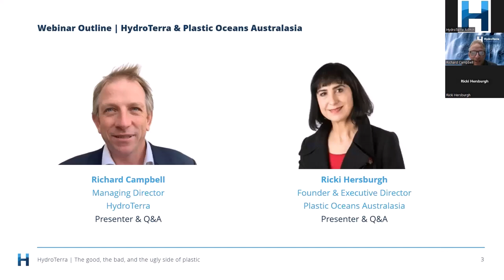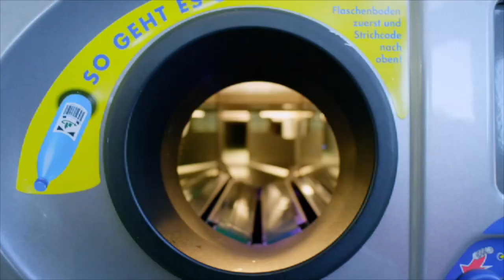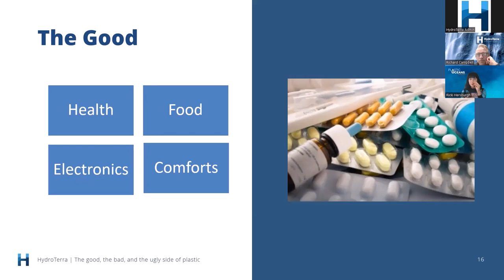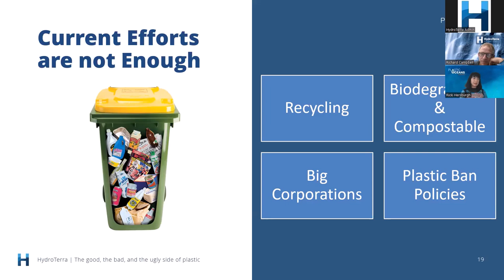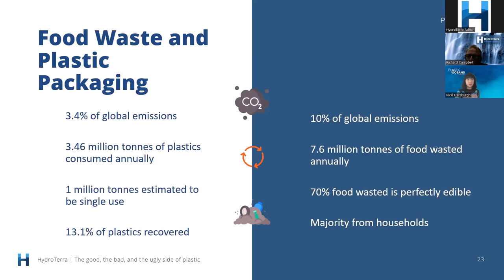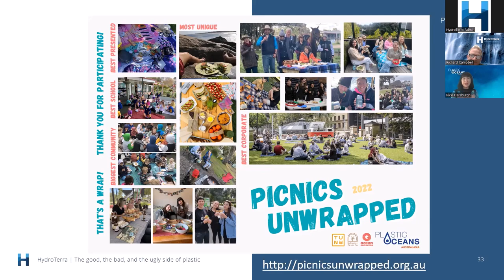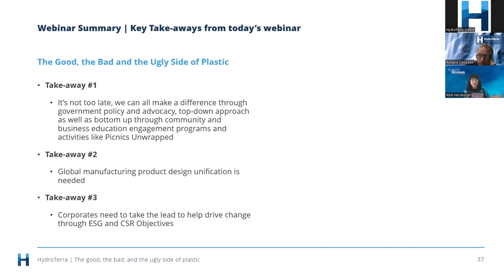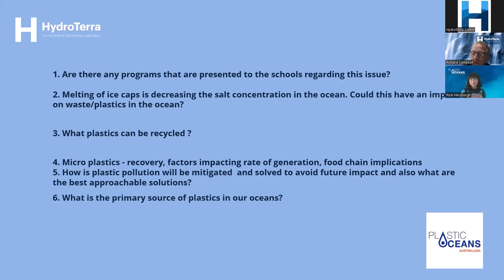10 Mar 23 | The good, the bad, and the ugly side of ocean plastic | Ricki Hersburgh & Richard C.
Join us for our next webinar on Friday March 10 where we will be joined by the Founder & Executive Director of Plastic Oceans Australasia, Ricki Hersburgh.

Plastics and the ocean have been spoken about together for a while now. Pollution of the oceans has become one of the most potent challenges we face today. Building on one of our recent webinars with Suzie Reichman, we now welcome Ricki Hersburgh who is a highly respected and knowledgeable individual within the industry.

Ricki has been instrumental in building the POA foundation by inspiring people from all walks of life to join this determined cause. In the past 5 years, Ricki has forged positive change by creating a community collective world-wide. Ricki has a diverse professional background from delivering environmental education programs such as the Asia Pacific Healthy Oceans campaign for schools, Women on the Waves Movement in British Columbia, Canada to environmental accreditation platforms for the development industry in Australia to name just a few.

Along with other senior positions with WWF, Greening Australia and Hilton International Hotels Group, Ricki studied at HK Polytechnic, Melbourne Business school and University of Victoria holding various degrees in marketing, tourism, business and plastic manufacturing.

Who should attend:

• Consultants
• Wastewater management industry
• Regulators
• Natural Resource managers
• Landfill Operators
• Hydrogeologists
• Environmental scientists
• Environmental engineers
• Students of related fields